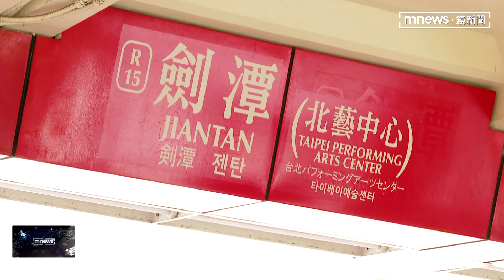捷運劍潭站機房2度遭塗鴉 警調電眼逮2嫌｜鏡新聞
不少觀光客來台都會搭捷運去逛知名的士林夜市，但現在捷運劍潭站竟出現塗鴉怪客，在今年2月中，有兩組共6人趁著深夜時間，爬上捷運機房屋頂拿出噴漆亂塗鴉，工作人員發現後立刻打電話報警，後續警方循線逮到帶頭的兩名嫌犯，其中一人還是西班牙籍，訊後也對兩人開罰。